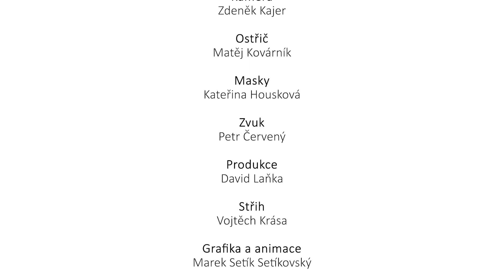Fibrilace srdečních síní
Průvodní příznaky a možnosti léčby